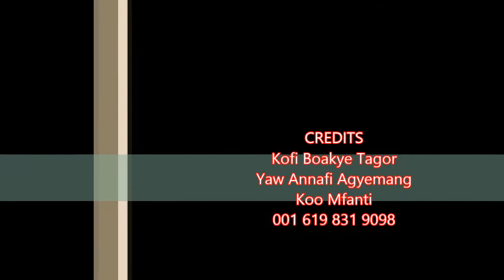Kofi Boakye Tagor Live (Rock FM Online Worcester)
Live Presentation in the Studio